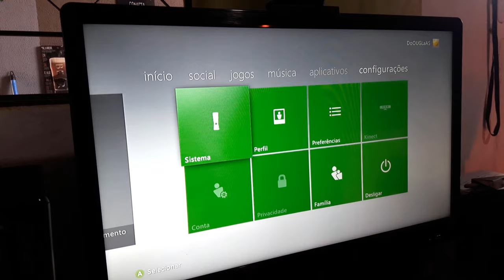🔸 Xbox 360 ⁞ Incompatibilidade com Cabo HDMI na TV ( PT - BR ) + Legendas/CC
Resolvendo o Problema no Xbox 360 de Incompatibilidade com cabo HDMI na TV, tem muita gente que está com problema de vídeo no Xbox 360, fiz este vídeo pra tentar ajudar.
👇👇👇 ⏩ LEIA A DESCRIÇÃO COMPLETA ⏪ 👇👇👇

🎥 Capítulos

00:00 Inicio
00:33 Solução do problema
01:07 Problema de Incompatibilidade
01:24 Ajustando a imagem na TV
02:16 Fim

Problema de incompatibilidade de vídeo ao ligar o console na TV via cabo HDMI, ocorre devido a TV não suportar a resolução do console. Bom, neste vídeo eu vou mostrar como você pode está resolvendo este problema de vídeo no Xbox 360. Vamos lá... Confira o vídeo!

[[ 💡DICA ]]
Caso não funcione como mostrado no vídeo, recomendo que teste o console em outra TV se possível. Pra ter certeza que não seja defeito no console. Fica a Dica.